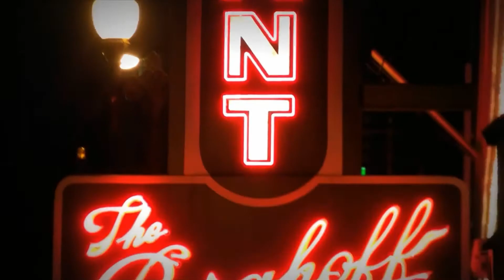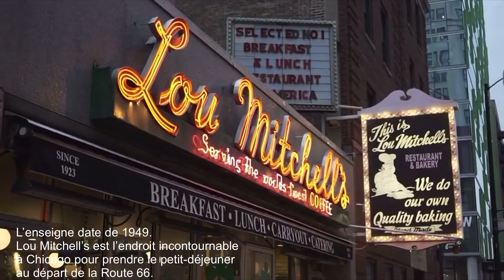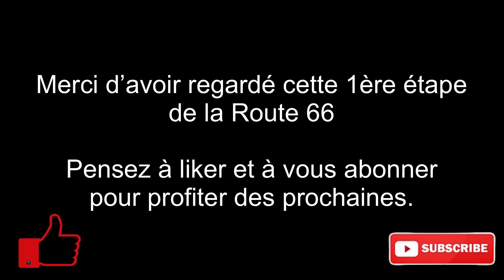Guide vidéo de la Route 66 depuis Chicago. Les étapes, l’itinéraire. Les top sites de la Mother Road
#1 - Chicago - Cicero - Illinois.

La Route 66, the Mother Road, is a legendary road in the USA that crosses them from Chicago to the West Coast.  For this road trip by car, motorbike, hitchhiking, discover what to see, what to do, where to go so as not to miss any site on this legendary route.
  For this new version, the first stage, in Illinois, allows us to know the main sites of Route 66 in Chicago.
  Discover the buildings, hotels, motels, signs, all the places that make the legend of Route 66.

La Route 66, the Mother Road ,est une route mythique aux USA qui les traverse de Chicago à la côte ouest. Pour ce road trip en voiture, à moto, en stop, découvrez que voir, que faire, où aller pour ne rater aucun site de cet itinéraire de légende.
Pour cette nouvelle version, la 1ère étape, dans l’Illinois, nous permet de connaître les principaux sites de la Route 66 à Chicago.
Découvrez les bâtiments typiques, les hôtels, les motels, les enseignes, tous les endroits qui font la légende de la Route 66.